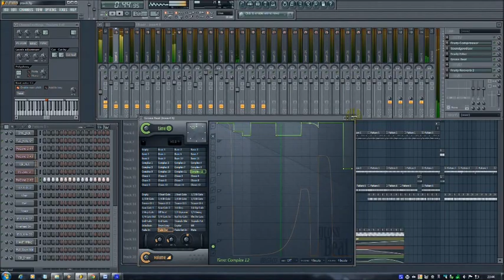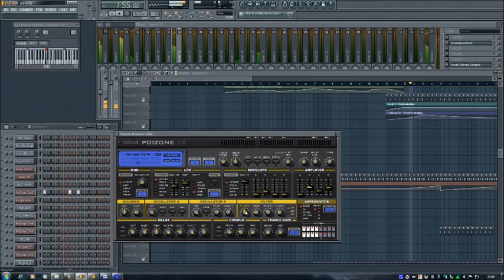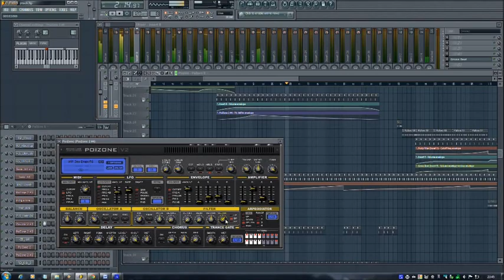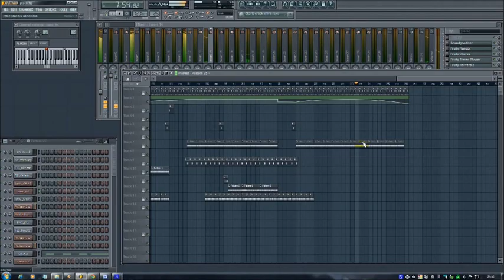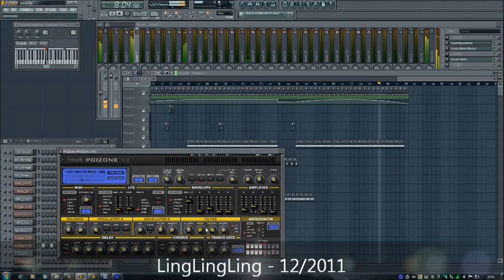lingling - minimal electro - FLStudio10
FL-Studio 10 ScreenVideo - minimal electronic techhouse music with FLStudio 10